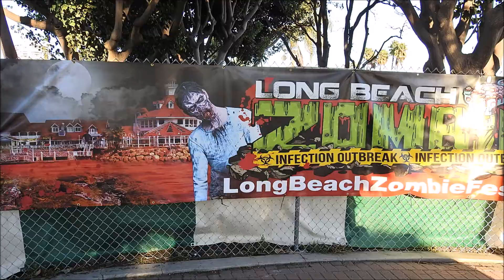Happy Halloween 2017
Zombie Walk - Long Beach